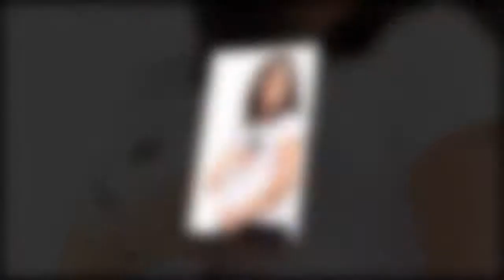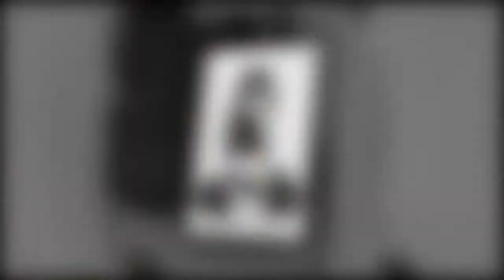Sesiones de embarazo (Alejandro Martínez|PHOTOGRAPHY©)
No es solo una espera. es una esperanza, una ilusión y una oportunidad para ser mejores. Disfrutas cada momento, porque cada momento es único y especial para una madre.
Alejandro Martínez|PHOTOGRAPHY©